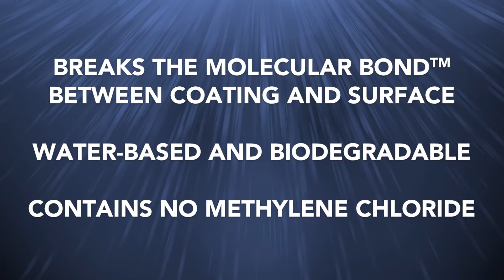Lift Off Removes 15 Coats of Paint in 15 Minutes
Motsenbocker’s Lift Off Paint and Varnish Remover has been proven (by an independent testing lab) to remove 15 coats of paint in 15 minutes!  It is comprised of a water-based, environmentally safe formulation and can be used on a variety of surfaces.